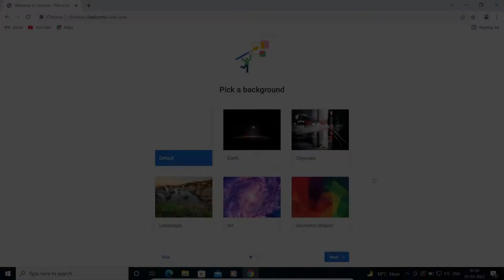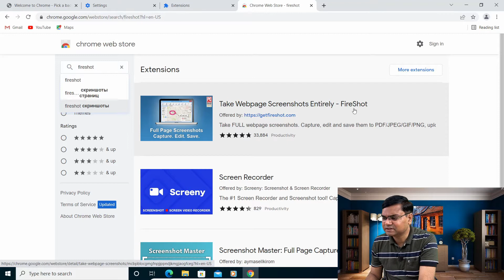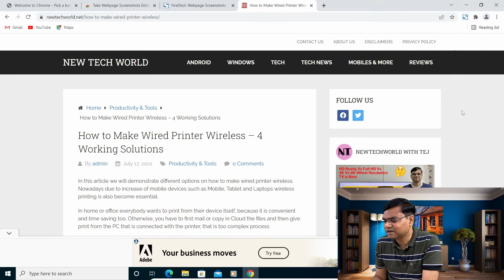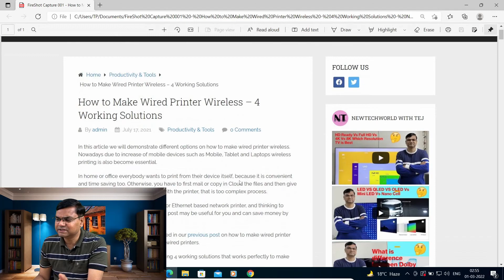How to take scrolling screenshot on chrome | How to take scrolling screenshot in Windows 10 or 11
Hey guys in this video I will tell you How to take scrolling screenshot on chrome browser in windows 10 or 11.

The whole process is very simple and easy you can take screenshot of full webpage in one click and thereafter can share that as a pdf file.

Video Highlights:

how to take screenshot of full webpage,
How to take scrolling screenshot on chrome,
How to take scrolling screenshot in Windows 10,
How to take screenshot in windows 10,
how to take screenshot of full webpage in chrome,
how to take a screenshot of a full webpage on windows,
capture full size screenshot in chrome,
how do i screenshot a full webpage,
how to take screenshot of whole website,